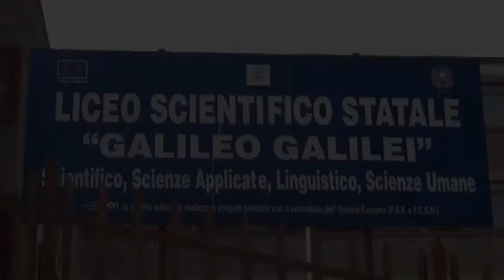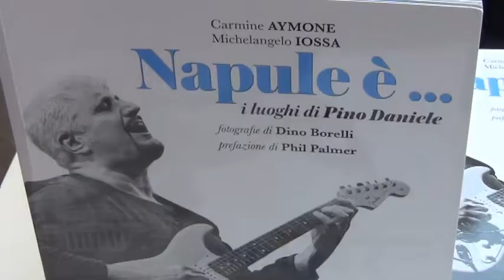Città Metropolitana di Napoli, de Magistris inaugura l’Auditorium del Liceo “Galilei” di Napoli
La struttura è stata realizzata in uno spazio dell’Istituto precedentemente utilizzato per attività sportive, che la Città Metropolitana ha poi provveduto a trasferire, al termine dei relativi lavori di ristrutturazione, nella nuova palestra con campo di basket regolamentare e servizi annessi.
Gli allievi potranno così esercitare attività di carattere teatrale, musicale, artistico e culturale con ancora maggiore profitto.
De Magistris: “Garantiamo con grande responsabilità il diritto costituzionale alla scuola e all’istruzione dei nostri giovani”.